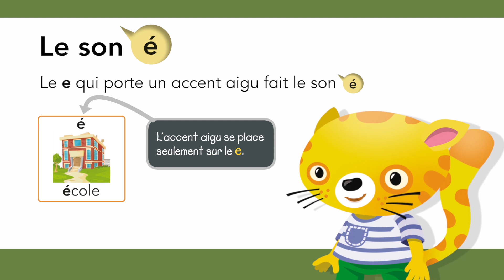Les Leçons d’Alphabétik – Le son é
Les nombreuses animations intitulées Les Leçons d’Alphabétik, incluses dans la version numérique des Cahiers de savoirs et d’activités, dynamiseront sans aucun doute l’apprentissage de vos élèves!